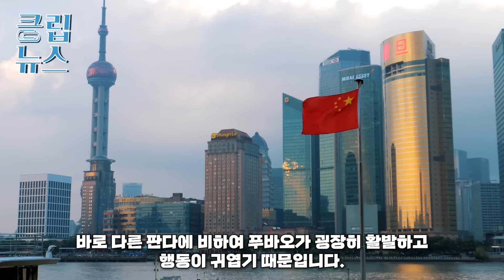한국 사육사 인터뷰 공개되자 중국 전역 오열 “푸바오 저런 행동들 이해간다” 혐한 중국인마저 고개 끄덕인 이유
한국 사육사 인터뷰 공개되자 중국 전역 오열
“푸바오 저런 행동들 이해간다”
혐한 중국인마저 고개 끄덕인 이유